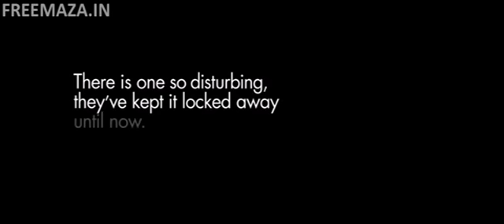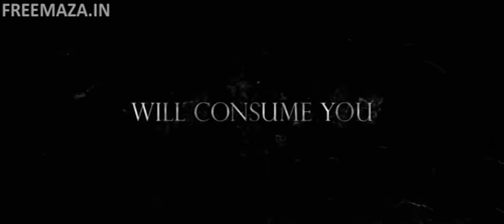The Conjuring UK Theatrical Trailer HDfreemaza in